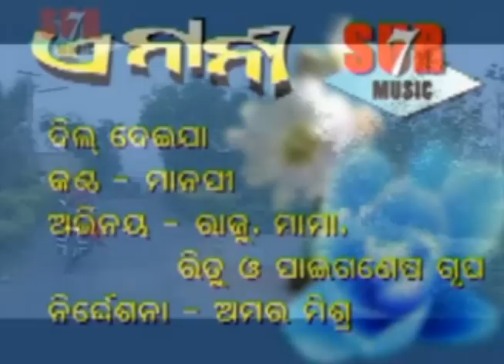A nani,dill naijaa